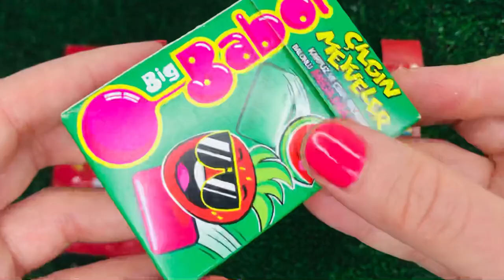New lot’s of candies , Very Yummy Candy with Fant Flyer, ASMR